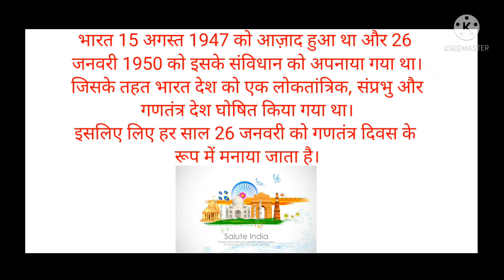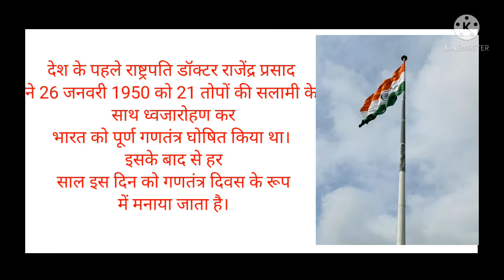"26 जनवरी" क्यों मनाया जाता है | why do we celebrate republic day | GURUPREET SINGH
Hello Everyone
My name is Gurupreet Singh.

26 जनवरी क्यों मनाया जाता है
गणतंत्र दिवस क्यों मनाया जाता है
26 जनवरी क्यों मनाते हैं
26 जनवरी क्यों मनाई जाती है
26 जनवरी को ही गणतंत्र दिवस क्यों मनाया जाता है
बहुत कम लोग जानते हैं कि गणतंत्र दिवस क्यों मनाया जाता है
26 जनवरी को गणतंत्र दिवस क्यों मनाया जाता है
26 जनवरी गणतंत्र दिवस क्यों मनाया जाता है
26 जनवरी को ही क्यों मनाया जाता है गणतंत्र दिवस
26 जनवरी क्यों मनाया जाता है?
26 जनवरी क्यों मनाया जाता ह
why do we celebrate republic day
why we celebrate republic day
why do we celebrate republic day on 26 january
why do we celebrate republic day on 26th january
indian republic day
why do we celebrate republic day essay
why do we celebrate republic day in hindi
why do we celebrate republic day in india
why do we celebrate republic day every year